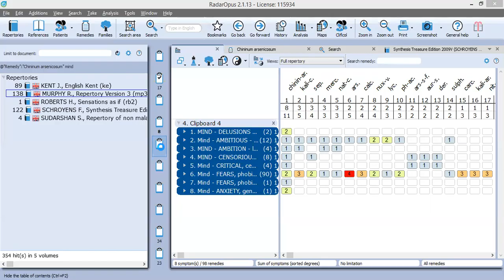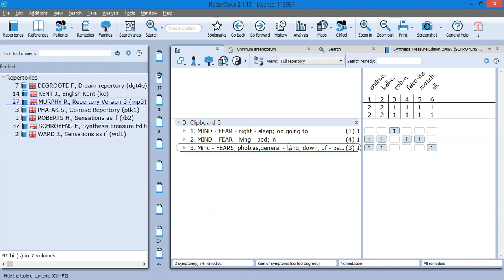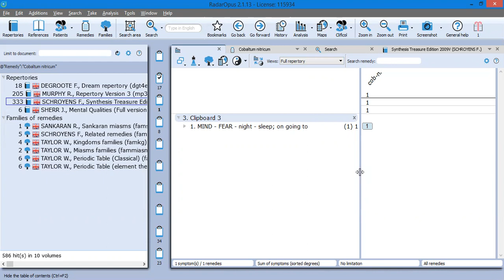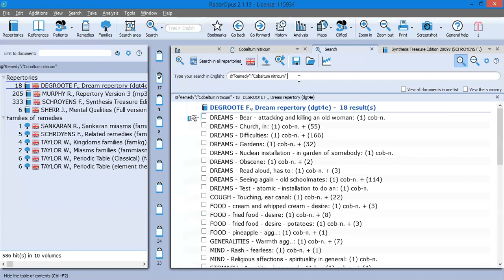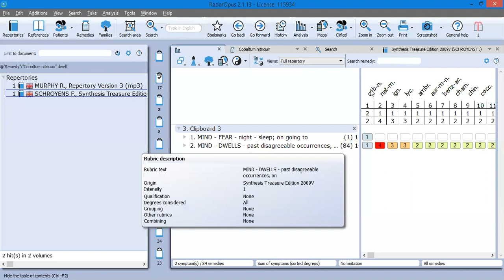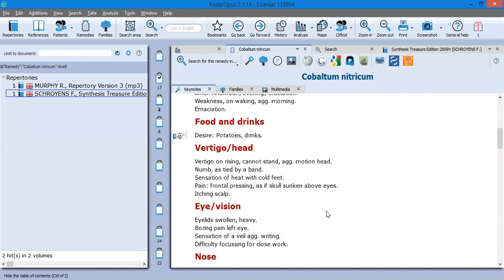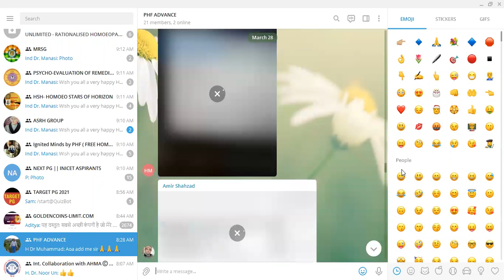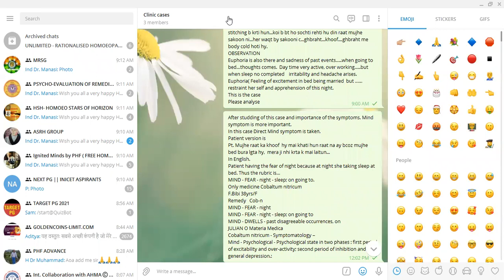Case of Homeopathic Remedy Cobaltum nitricum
Name. F Bibi
Age. 38 yrs /female
Complain. Sleeplessness/Headache
PATIENT VERSION
Dr. Btao kia problem hy?
Pt. Nend ka problem hy...nend ni ati..pehly b dwai li thi but jb sirf nend ka prob tha lakun ab ghabraht b hoti hy...raat bht buri guzarti hy...sakoon ni ata mai kehti hun raat na aye bs din hi rhy🤔nend k lea tablet leti hu tou nend ati hy warna ni...musculer pain b hy..rooney ka dil krta hy jb nend ni ati...gusa ata hy ...chirchira pun hota hy
Choti choti baton ki tenshion leti hu...dmagh pr swar hojati hen.
Dr .kitne time se hy?
Pt. 2-3 sal ho gy han.
Dr. Tenshion kia hy?
Pt. Bs koi b bt hi dmagh pr swar hojati hy... na kahin jane ka mun krta hy,  na chahti hun ka koi mary ghr ay...kbhi itni sad hoti hu k dil krta hy khud ko khtam kr lun
Dr. Khof kis bt ka hy?
Pt. Mujhe raat ka khoof  hy mai khati hun raat na ay bcoz mujhe  bed bura lgta hy,  mera ji nhi krta k mai laitun...
Dr. Kia hwa tha 2-3 saal pehly?
Pt. Susral me kuch problem tha jharay,querrels waghera phr miscarriage be hwa...vertigo bht aty hen actually ghr ka rent... stitching b krti hun...koi b bt ho sochti rehti hu din raat mujhe sakoon ni...her waqt by sakooni c...ghbraht...khoof. ghbraht me body cold hoti hy.
OBSERVATION
Euphoria is also there and sadness of past events…..when going to bed…thoughts comes.  Day time very active, over working…..but when sleep no completed    irritability and headache arises.
Euphoria( Feeling of excitement in bed being married  but ……restraint her self and apprehension of this night.
This is the case
Please analyse

 CASE ANALYSIS                                                                                                                                                                              After studding of this case and importance of the symptoms. Mind symptom is more important.
In this case Direct Mind symptom is taken.
Patient version is
In English.
Patient having the fear of night because at night she taking sleep at bed. Thus the rubric is…
MIND - FEAR - night - sleep; on going to.
Only medicine Cobaltum nitricum
F.Bibi 38yrs/F
Remedy   Cob-n
MIND - FEAR - night
MIND - DWELLS - past disagreeable occurrences, on
JULIAN O Materia Medica
Cobaltum nitricum - Symptomatology –
Mind - Psychological - Psychological state in two phases : first period of excitability and over-activity; second period of inhibition and general depression.: